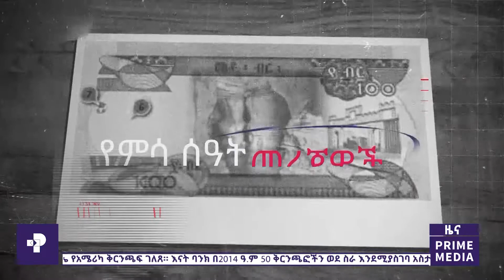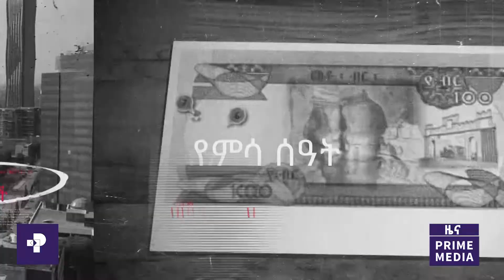አጫጭር የቀን ዜናዎች | ነሃሴ 26, 2013 |Prime Media